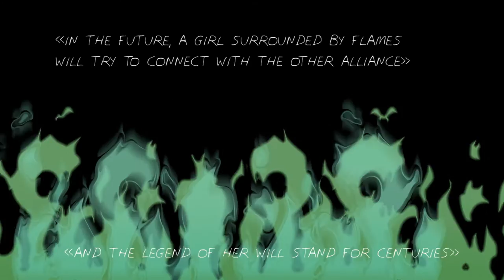From a Gravestone 2 - Comixology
Booktrailer of the second comic issue relased on Comixology!
"From a Gravestone" is an experimental project involving several artists. It contains a tale divided into eight "depositions" of various characters, which - together - make up a choral story.
We asked eight different artists to create a short comic story on each of them, using the style and technique that best suited them, to represent the different point of view of each character. Let me know what you think of the result!
The comic is available as digital media, built to give you the best reading confort thanks to the special navigation frame-to-frame!
Comixology is a great comic platform, that includes the best comics in the world, we are honored to know that they accepted our project inside its "family".